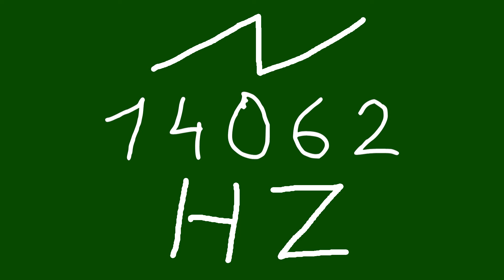14062 hz saw